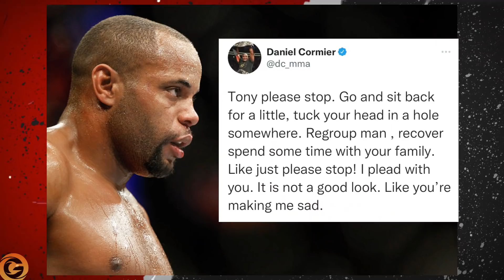BIG NEWS: "NEW UFC RULES, That FIGHTERS Won't LIKE" EL CUCUY Is Very ANGRY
Former interim UFC lightweight champion Tony Ferguson, posted on Twitter a video of Daniel Cormier weighing in ahead of UFC 210, in which he holds on to the towel, which allegedly helped him meet the light heavyweight limit.
Ferguson also wrote: “How not to make weight, ladies and gentlemen. They should have stripped him of the title in the same way as Charles Oliveira. My respects to all those who do it right and keep our sport clean."

In response, Cormier asked Ferguson to calm down and "put your head in some hole." “Tony, please stop,” Cormier tweeted. “Relax, put your head in some hole.” Get well and get well, dude. Spend some time with your family. Please stop! I am begging you. All this is not very good. You make Me Feel sad". What did Daniel Cormier do to offend Tony? Maybe in such a difficult time for him, It's better to not play games in social media? Why talk about old things that have already passed, been forgotten about? The pre-fight weigh-in process has become so problematic that Dana White is going to hire a security guard to oversee the weigh-in process UFC President Dana White has said the promotion will take drastic action to make sure the nightmare scenario of Charles Oliveira's weigh-in at UFC 274 doesn't happen again. This measure is that the guard must follow the scale that the promotion calibrates.
“We have this problem, when all the Europeans and guys from other parts of the world make kilos, they all start to struggle with the scale to look at kilos ... There are so many moving parts in this monstrous machine that we run it every week, and we need a guard where the scales are now. This is what we will have to do.” Said Dana White Touching the towel with your hands at the weigh-in is a well-known trick among fighters. So the famous Daniel Cormier got into a scandal in 2017 before the fight with Anthony Johnson. In an interview with Ariel Helwani, he later explained that he was holding the towel, because he thought that the employees of the athletic commission did not hold him, and in general, because of the weight race, he did not understand what was happening. Khamzat got into exactly the same scandal on UFC 267 when he fought against Jianliang. He was 0.5 pounds overweight. This is 230 grams. At the same time, during the weigh-in, Chimaev touched the towel. he tried to retake the weight 3 times but failed. When Chimaev weighed in for the fourth time, he was asked to raise his hands. Khamzat made weight by showing the required 77.6 kg, he managed to do without a penalty AND Without scandal.